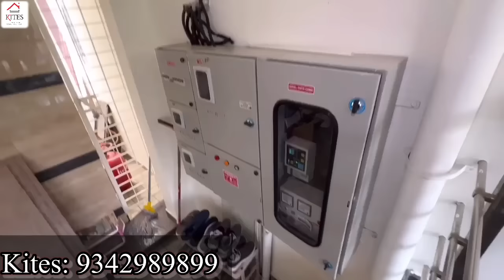ಪ್ಲಾನಿಂಗ್ ಅಂದ್ರೆ ಇದು | 4BHK + 1BHK | rental + residential construction in 20 x 30 site | Home tour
kites